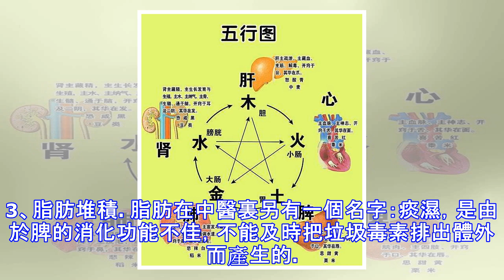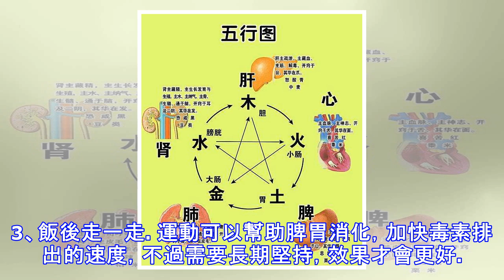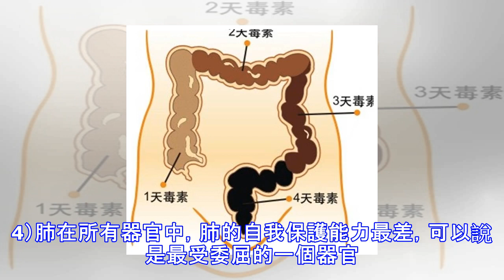【中醫教你如何打掃自己的器官】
1）心心臟就是健康。只有心臟健康，才能使機體發揮正常的生理功能。檢查心臟是否需要打掃1、舌頭潰瘍。中醫認為舌和心臟的關系最為密切，所以潰瘍長在舌頭上，通常認為是心臟有內火，或是火毒。2、額頭長痘。額頭是心臟管轄的一個屬地，心火旺盛成為火毒時，這個屬地也會沸騰，於是此起彼伏地出現很多痘痘。3、失眠，心悸。心臟處於不停的工作中，當火毒停留於心而無法排除時，睡眠不會安穩。4、胸悶或刺痛。心臟內出現瘀血也是一種毒素，就像是在公路上堵車，輕一些的是胸悶，重一些的則會出現刺痛。如何打掃心臟中的垃圾1、吃苦排毒。首推蓮子芯，它味苦，可以發散心火，雖然有寒性，但不會損傷人體的陽氣，所以一向被認為是最好的化解心...